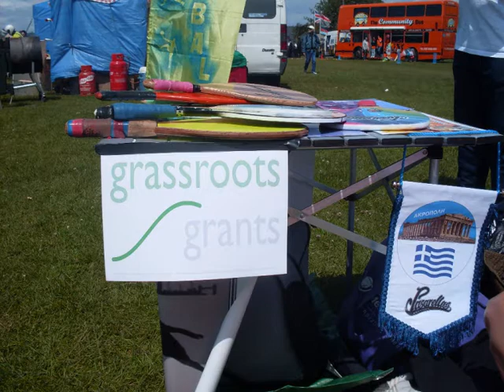takepart festival 2011 FRESCOBOL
frescobol at takepart festival Brighton